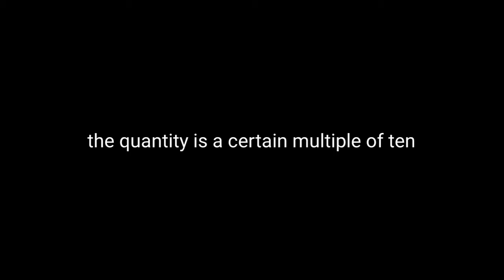90 subscriber special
the distorted song was made by me unironically when I was like 10